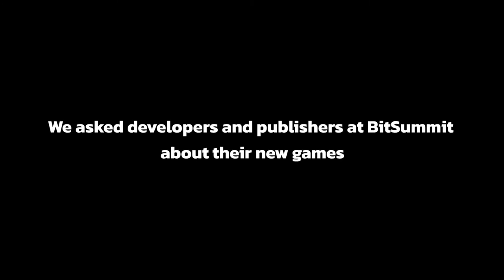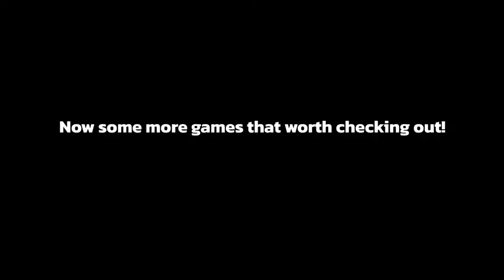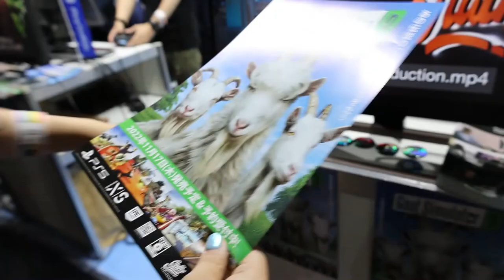BitSummit 2022 Is Hotter Than We Thought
This year's BitSummit has successfully dropped the curtain!
As the longest-running indie game festival in Japan, BitSummit attracted indie game developers and fans from all over the world.
We went to the event this year and interviewed some developers and the audience, including the team behind Tokyo Series, Cassette Beasts and Super Alloy Ranger.
Let's see what's new in the indie game world!